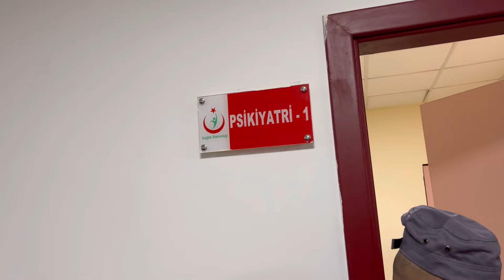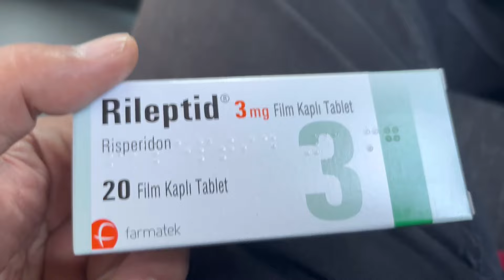Hiko Baba - Psikiyatri doktorunda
Piskiyatri doktoruna gittik bugün doktor kontrolü